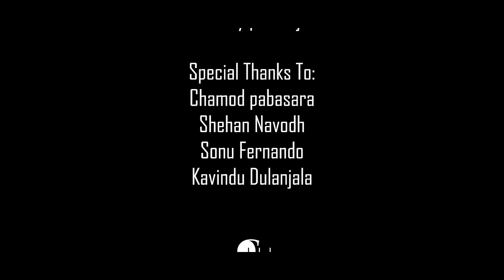Athugala Wehera Wadhina | ඇතුගල වෙහෙර වඳින| Voice Of Malindu Chathuranga | Piano Version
Song | " Athugala Wehera Wadhina "
Artist | Chamara Weerasinghe
Cover By | Malindu Chathuranga
Piano | Navod Sangika
Mix & Master | Chubby Beat
Lyrics Video | Dulanjana Yashodh

" ඇතුගල වෙහෙර වඳින "

රන්තාලිය වැව ළඟ
වුන් කාලය මතකද
අතීත මතක අරන්
නුඹ ගිය දුරක තරම
වැව් පාමුල හිඳගෙන මං.
හැඬුවේ දුකට රත්තරන්.

ඇතුගල වෙහෙර වඳින
ඇත් කඳ ලිහිණි රෑන //
නුඹ ගැන කියන වචන
උහුලා ගන්න බැරුව...
ඇත් කඳ වෙහෙර මළුවෙ මං.
හැඬුවේ දුකට රත්තරන් .//

ඇතුගල කන්ඳ තවම
සඳ සිප ගන්න තරම
දැක දැක ඉන්න බැරුව
මගෙ හිත ගිණි වැදුනම
කුරුණෑගල අහසත් දැන්.
හඬාවි දුකට රත්තරන් …..

ඇතුගල වෙහෙර වඳින
උහුලා ගන්න බැරුව...
හැඬුවේ දුකට රත්තරන් .//

" මුල් ගායනයට කිසිදු හානියක් නොකර ගීතයේ රසය තවත් ආකාරයකින් රසවිදීමට හැකි වන ලෙස අසන්නන්ට ලබා දීමට උපරිම උත්සාහයක් දරා ඇත" .❤️🙏